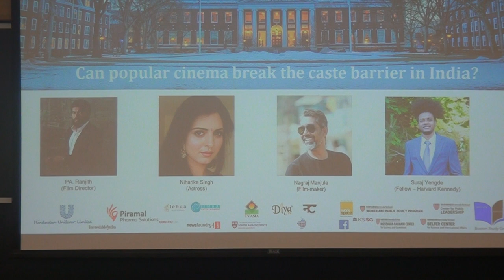Can popular cinema break the caste barrier in India? — Harvard University Panel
Panelists: Pa Ranjith, Niharika Singh, Nagraj Manjule
Moderated by: Suraj Yengde, Harvard Kennedy School

February 17, 2019  10:00 am - 11:00 am
Location: HKS - WEX 436